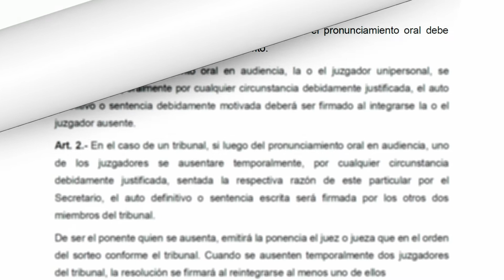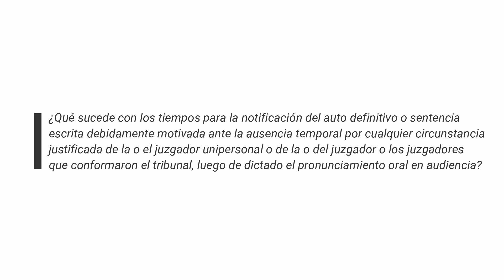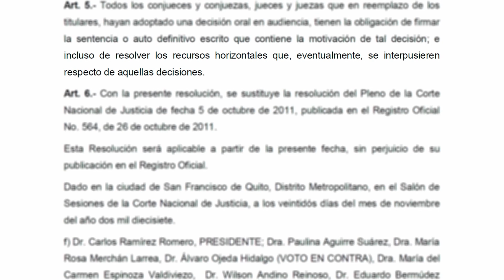COGEP | Resolución No. 18-2017 CNJ sobre la ausencia de la o del juzgador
Video explicativo de la Resolución 18-2017 de la Corte Nacional de Justicia referente a la ausencia del juzgador con el COGEP.

Déjenme conocer sus opiniones y sugerencias en la zona de comentarios.